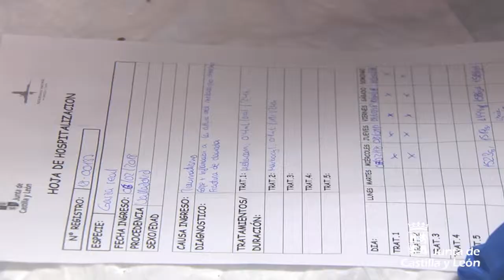Centro de Recuperación de Animales Silvestres de Valladolid